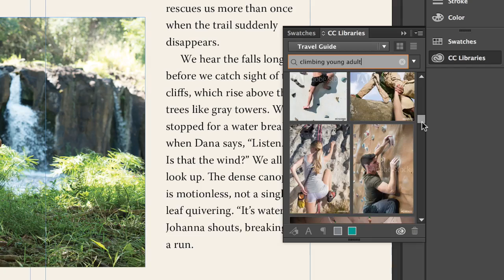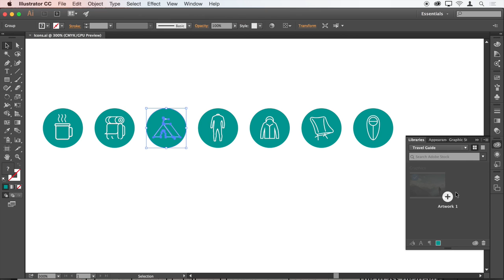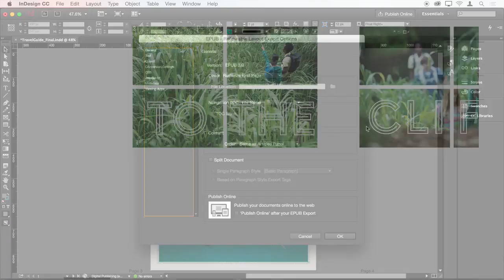What is InDesign CC?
What does InDesign CC do? This 3 minute video will tell you.